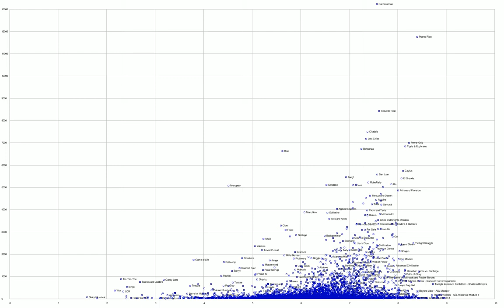Effect of Bayesian averaging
Boardgamegeek uses Bayesian averaging to lessen the chaotic effect of low numbers of ratings for board games. This video demonstrates what it does.